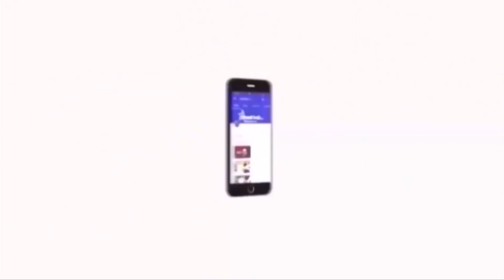நாடாளுமன்றத்தில் திருமாவளவன் ரவிக்குமார் எம்பியாக பதவியேற்பு